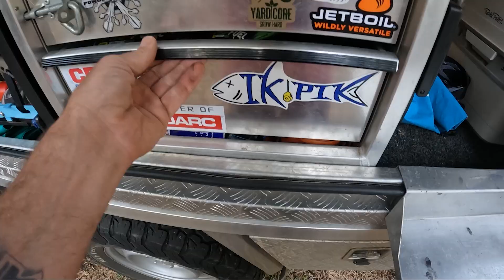Walpole Whiting Fishing | Part 2 | Episode 24 | Year 2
The weather stays good enough for us to get out to try some new ground in the Nornalup Inlet and try for some King George Whiting. Kel found a spot and turned out to be a great little session and came home with a couple of decent feeds (finally something other than Herring)!

I steamed up the big Blue Manna Crab we'd caught the day earlier in the Jet Boil for an arvo snack. Was amazed how much meat came out of one crab! It was easy enough for one feed.
Anyway thanks again Walpole, one of our favourite wind down chill spots on the south coast and easy one of my favourite Caravan Parks in W.A.

Money raised goes towards making custom pink fishing rods and tackle for Pink Ribbon Fishin' and the McGrath Foundation.

Song By - John T Graham
Called - Today Is A Good Day To Live

Song By - Alex Kehm
Called - Face